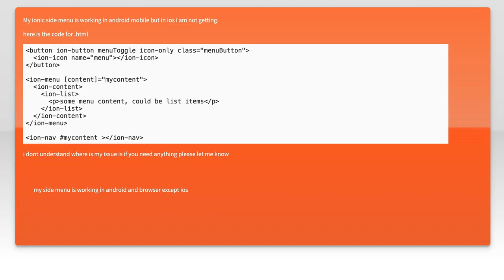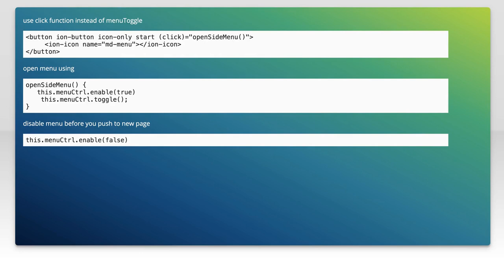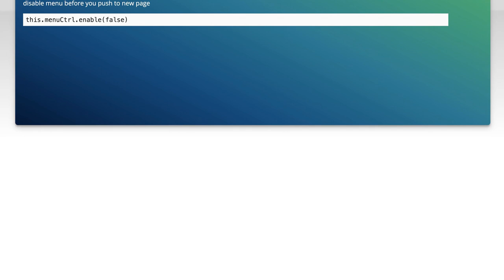ionic 3 side menu not working in ios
ionic2: ionic 3 side menu not working in ios

Related to: ionic2, ionic3, side-menu